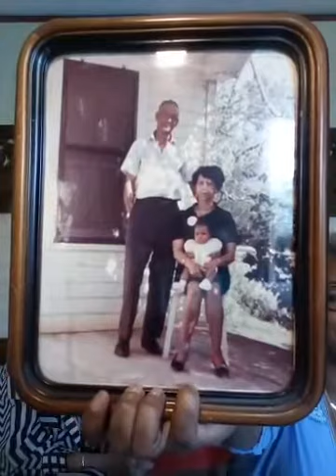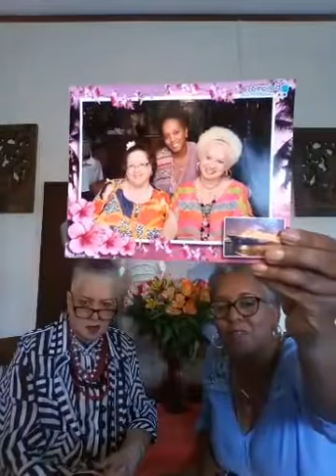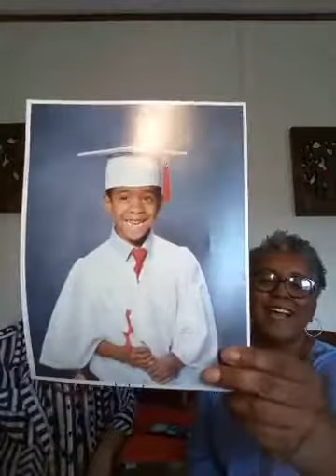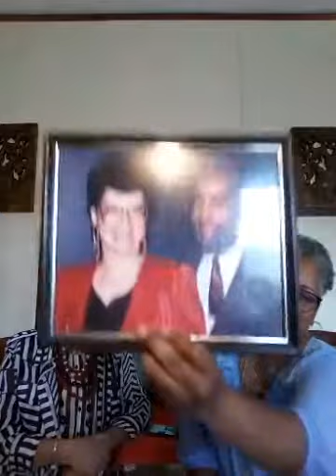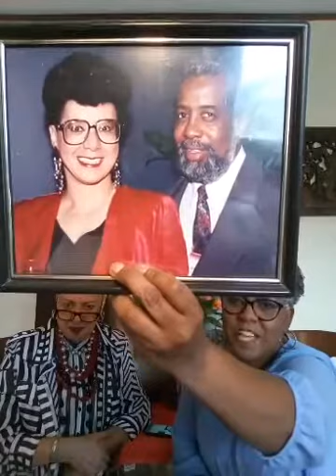Being Black in America with LIGHT almost WHITE complexion!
Being Black in America has a lot of different challenges but it also has many challenges having light skin.  My mother never claimed to be white but many people saw her as a white woman.  And lets not forget she had children that could not be mistaken...they are BLACK.